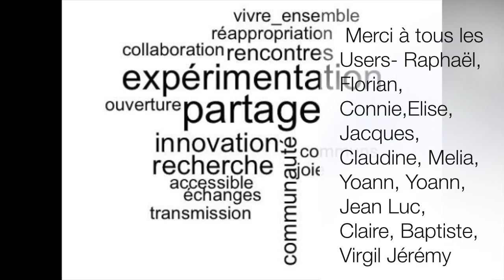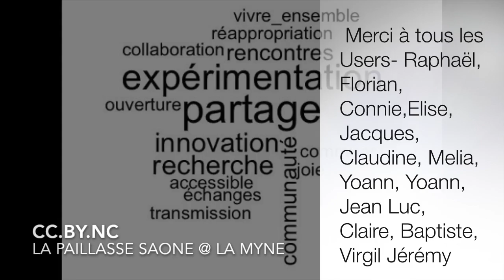20160511 - La MYNE : MYNEMix AG2015, Users experiences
Quelques retours d'expériences des utilisateurs de la MYNE. Vidéo virales prises pendant l'assemblée générale de décembre 2015.